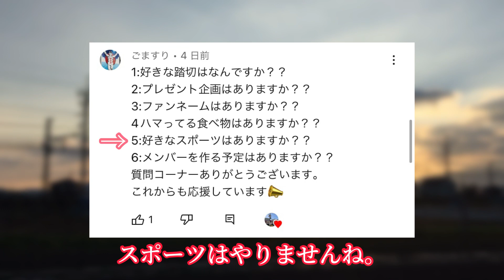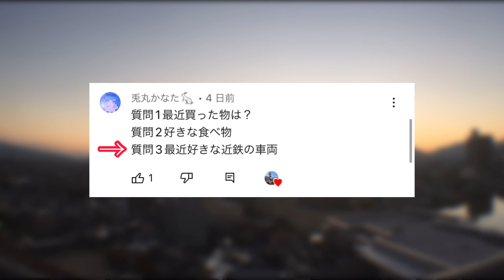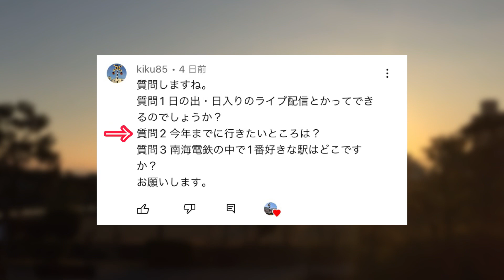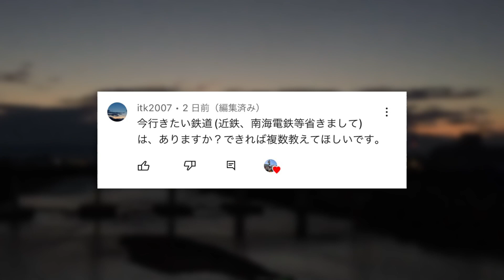【返信】2022年第2回質問コーナー